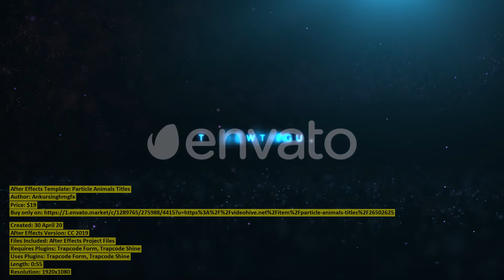Particle Animals Titles | After Effects Template | VideoHive 26502625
Created: 30 April 20
After Effects Version: CC 2019
Files Included: After Effects Project Files
Requires Plugins: Trapcode Form, Trapcode Shine
Uses Plugins: Trapcode Form, Trapcode Shine
Length: 0:55
Resolution: 1920x1080
File Size: 962MB
Media Placeholders: 9
Category: (openers)

Description: Particle Animals Titles
Dear author Ankursinghmgfx, if you believe any that the use of the project preview on this channel are not legitimate, please write to e-mail and we will delete your video within 24 hours.